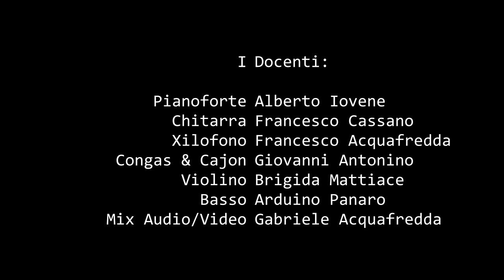Una finestra sulla "John Cage Music Academy"